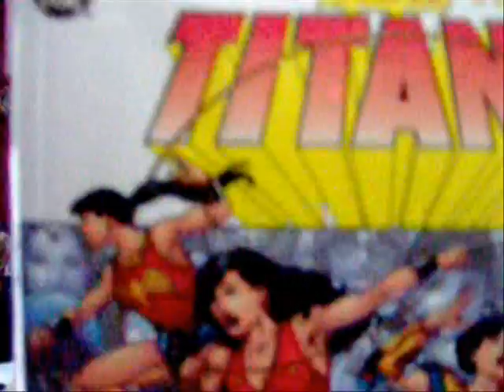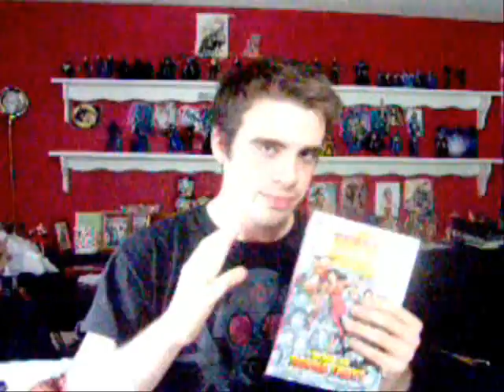the new teen titans: who is donna troy